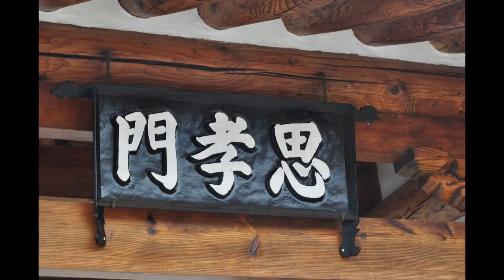밀양 문방우산~낙화산~보담산